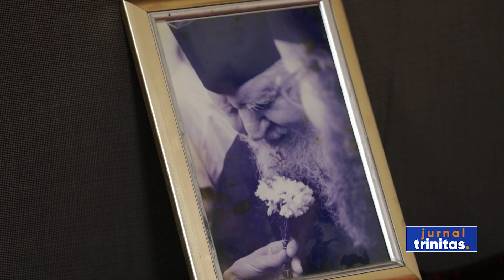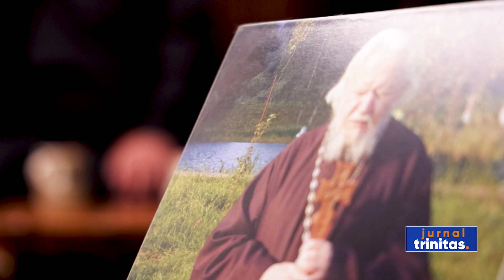14 ani de la trecerea la Domnul a Părintelui Teofil Părăian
Mâine se împlinesc 14 ani de la trecerea la Domnul a unuia dintre cei mai cunoscuți părinți duhovnicești români, arhimandritul Teofil Părăian. Nevăzător din naștere. Un om fără lumină, dar luminat, cu o vedere duhovnicească deosebită. Televiziunea Trinitas îi dedică duhovnicului bucuriei, în curând, o nouă producție. Filmul documentar este realizat de Mara Ionescu.